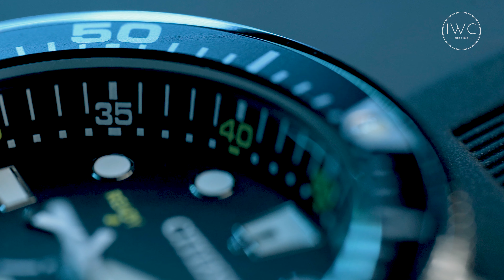NEW PROMASTER MARINE AQUALAND - BN2036-14E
Ready, Set, Dive. An iconic name with a reinvented construction, the Citizen Promaster Aqualand ISO compliant watch with Maximum Depth Memory, Rapid Ascent Alarm, Auto start Dive mode and Power Reserve indicator with Diver 200M, you will not want anything else when headed to the ocean. Stainless Steel case and black Polyurethane compliment the black dial with a black Aluminium bezel. Powered by Eco-Drive- the revolutionary light powered movement from Citizen, this watch has the ability to continuously recharge in any light source and can run for a minimum of six months even in the dark without any charge. This revolutionary earth-friendly technology eliminates the need to change battery frequently and gives you hassle-free timekeeping, never disappointing you when you need it the most. The Eco-Drive movement also come with built-in Insufficient Charge Warning Function and Overcharge Prevention Function.